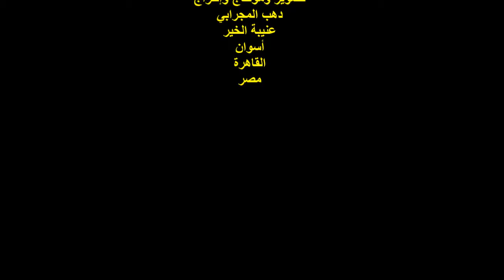أمسية شعرية السائرون على درب الخليل الشاعر الدكتور حسن سلطان الثلاثاء 11يناير 2022 قاعة سينما الحضار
أمسيةٌ شعريةٌ
السائرون على درب الخليل
الإذاعية الأستاذة / جيهان الريدي
ينظمها الشاعر / خالد سعد عبد الحميد
تقدمها الشاعرة / صفاء عابدين
مشاركة الشاعر الدكتور/ حسن سلطان
الناقد الأستاذ الدكتور /  تامر الغزاوي
المكان : قاعة سينما الحضارة 2 / دار الأوبرا
مصر